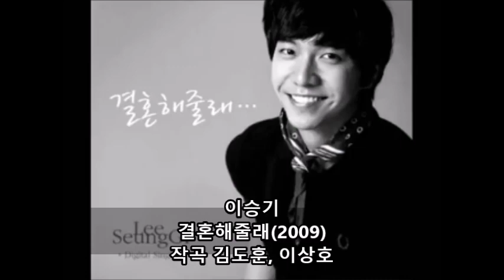이승기 '결혼해줄래'(2009), 정엽 '왜 이제야 왔니'(2013)... 원곡이 뭔지 가르쳐줄래?